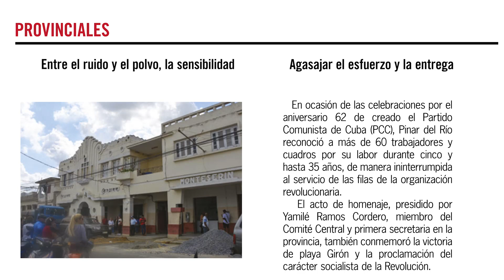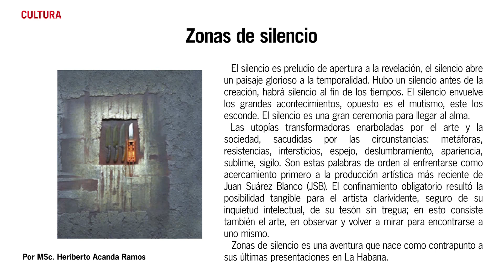Las últimas noticias de Pinar del Río con Guerrillero | 21 de abril de 2023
📢📢 La actualidad informativa de Pinar del Río en un video-resumen de la edición impresa de Guerrillero correspondiente al 21 de abril de 2023

📰 En portada: “Con la Patria en el corazón” | “Con la Patria en el corazón”
👉 Provinciales: “Entre el ruido y el polvo, la sensibilidad” | “Agasajar el esfuerzo y la entrega”
📑 Opinión: “Materializar el futuro” | “El idioma como bandera”
📝 Variados: “Don Moreno: Pan de buena aceptación” | “Alcanzar el impacto necesario”
🎭 Cultura: “Alcanzar el impacto necesario” | “Letra de Molde: desafíos y aciertos para la escritura joven”
⚾ Deporte: “Letra de Molde: desafíos y aciertos para la escritura joven”
🎤📸 Especial: “Toda Cuba navegó este 20 de abril en la misma canoa”